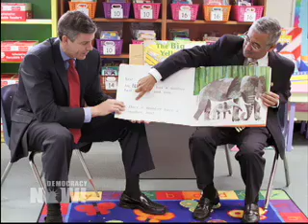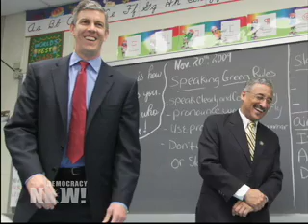Arne Duncans VIP List of Requests at Chicago Schools and the Effects of Expansion of Charter Schools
Democracy Now! March 26th, 2010
When President Obamas Education Secretary, Arne Duncan, was the head of Chicagos Public Schools, his office kept a list of powerful, well-connected people who asked for help getting certain children into the citys best public schools. The list—long kept confidential—was disclosed this week by the Chicago Tribune. We speak with the Chicago Tribune reporter who broke the story and with two Chicago organizers about Duncan and his aggressive plan to expand charter schools.